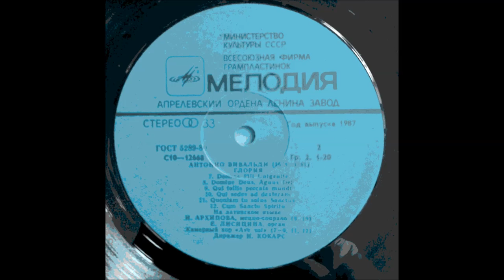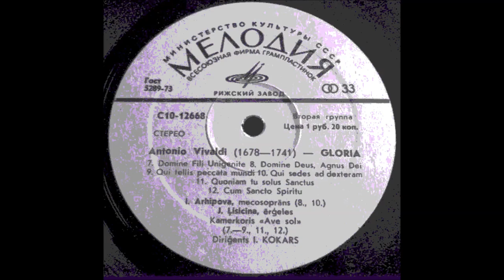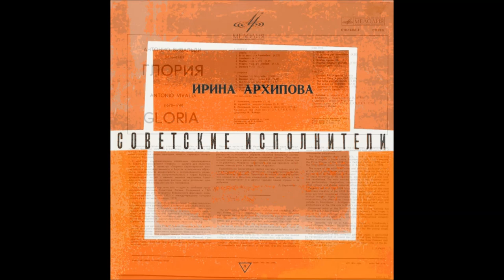Вивальди Domine Deus Agnus Dei из кантаты Gloria Ирина Архипова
Орган - Е. Лисицина